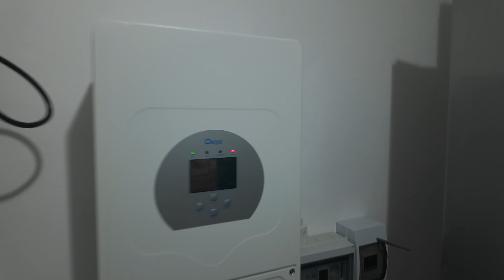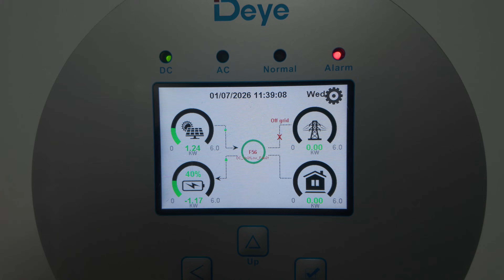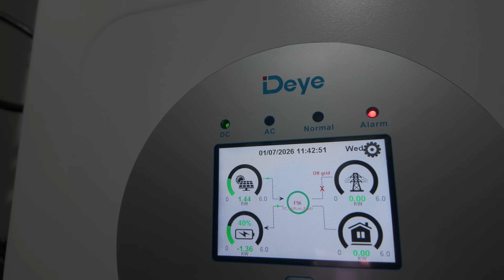Napelemrendszer - 2026-os tervek és a nagy hó - Deye inverter és akkumulátor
Így az év elején több okból is akartam egy videót a napelemrendszerrel kapcsolatban. Egyrész megmutatom, milyen könnyű letakarítani a havat, ha a napelemek nem a tetőn vannak. Másrész elmondom, hogy milyen terveim vannak erre az évre. Ha minden jól megy idén összerakok egy új rendszert a meglévő mellé, mert kell a több napelem, és a több akkukapacitás. És persze erről megint lesz videósorozat...

És ebből a videóból véletlenül kimaradt egy rész (pedig felvettem) az optimalizálókkal kapcsolatos terveimről. Itt megnézheted

(A rendszer jelenleg 9 kW-nyi napelem panelből, egy 6 kW-os Deye inverterből (SUN-6K-SG05LP1-EU), két 6 kWh-s Deye LiFePo4 akkumulátorból (RW-M6.1-B) áll, meg persze még egy csomó kábel, kapcsoló, biztosíték, relé...)

Ha hasznosnak találod a munkámat, a videó alatt a "Köszönet" gombra kattintva anyagilag is támogathatsz, hogy még jobb videókat készíthessek. Köszi előre is!